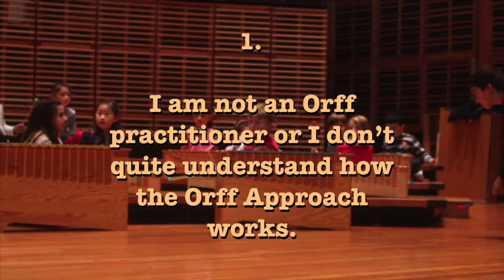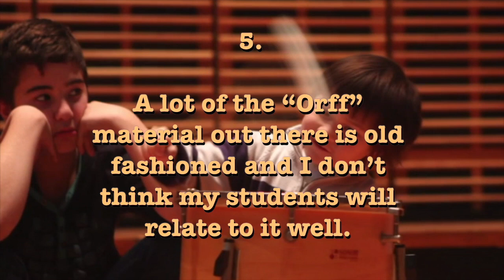5 Excuses for NOT Teaching using the Orff Approach (and why they don't stack up)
5 Excuses for NOT Teaching using the Orff Approach - (and why they don't stack up) Which one is yours?
We all know how successful the Orff approach has been as a method to integrate musicality into our children's lives. But we find reasons not to actively teach using the Orff Approach.
Do any of these excuses sound familiar?